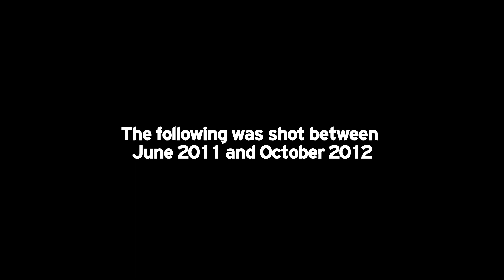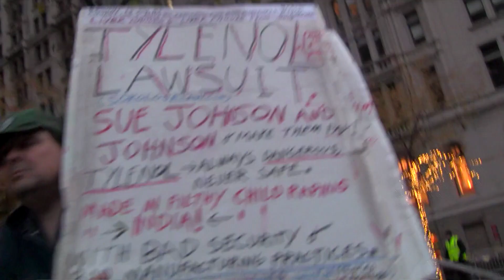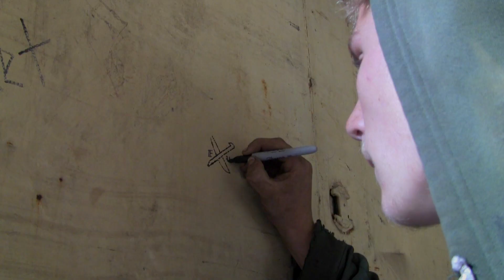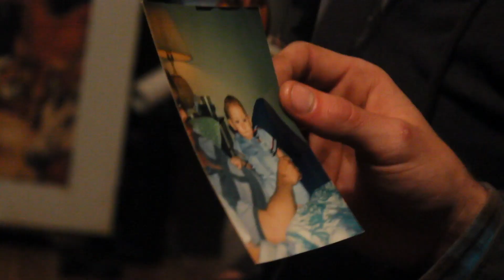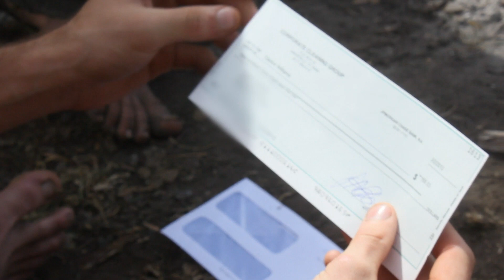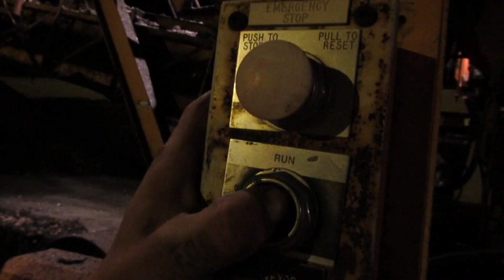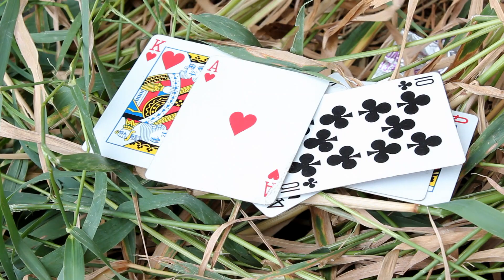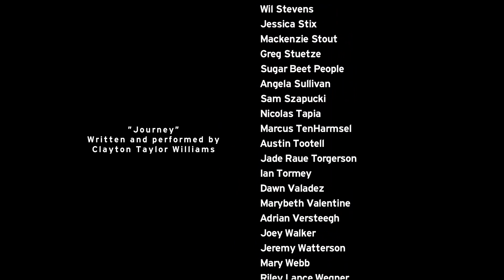Freeload (2012) | Full Documentary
Is traveling broke and hungry the new virus? Just as the original hobos of the early 20th century were scorned by the mainstream of society, so too are today's train riders. Over a year of traveling, the young train riders in Freeload seek adventure and answers on America's freight trains. Freeload is a dive into a beggars existence, it is a ride through America's backyard, it is a sociological examination of the ignored. The allure of the road is infectious. One never forgets the freedom once felt.